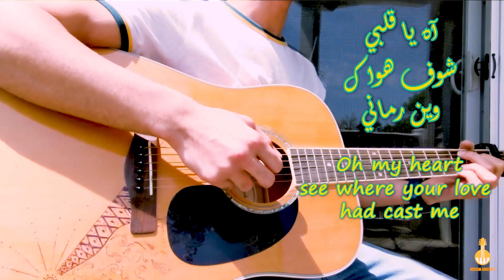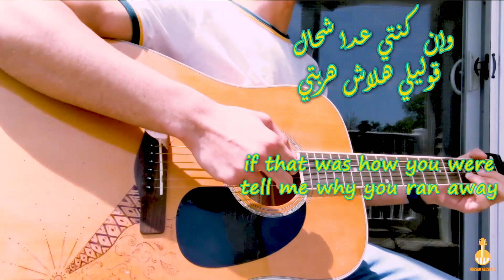Zina - Babylone (Cover) بابيلون - زينة | arabic/english subtitles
Equipment:
🎸Base Guitar : Ibanez GIO
🎙️Mic MXL
🔊Microphone plug-in

إعادة غناء اغنية من الفنان بابيلون - Cover of Zina song by Babylon!